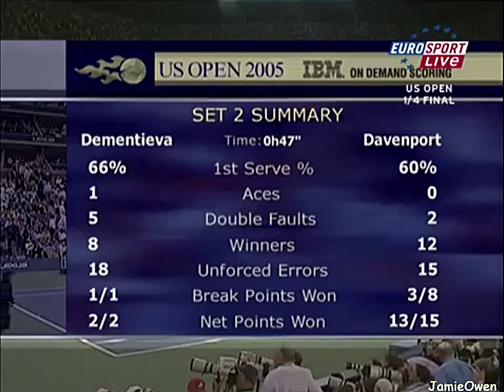Lindsay Davenport vs Elena Dementieva 2005 US Open QF Highlights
Lindsay Davenport vs Elena Dementieva 2005 US Open Quarterfinal Highlights